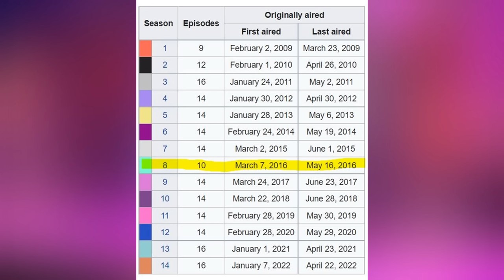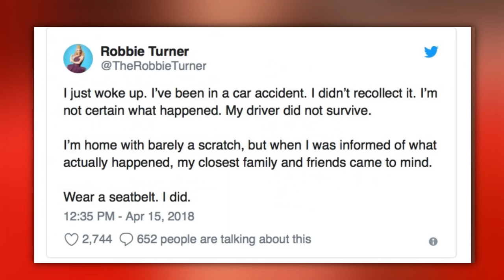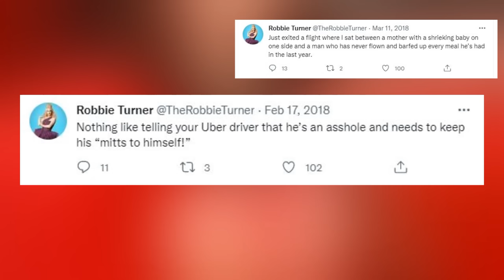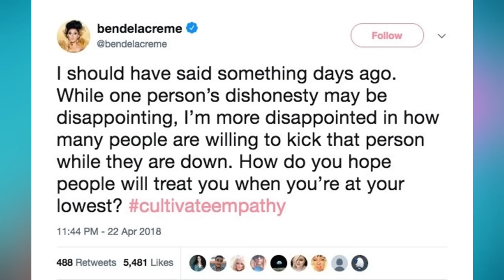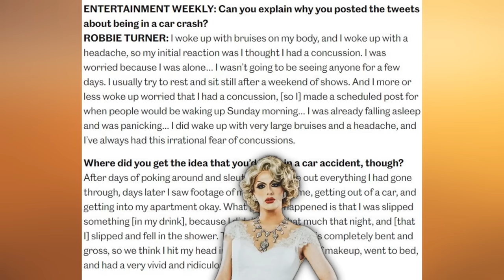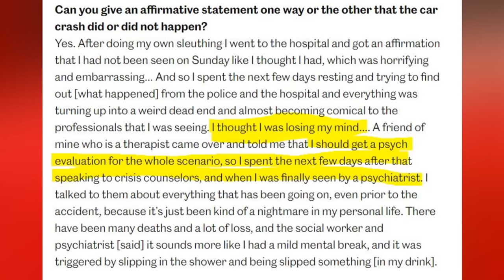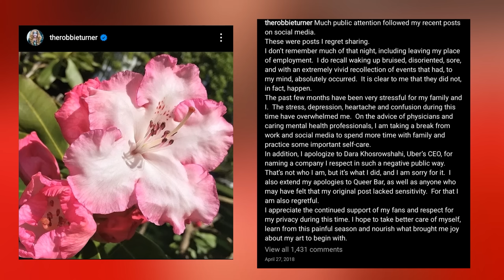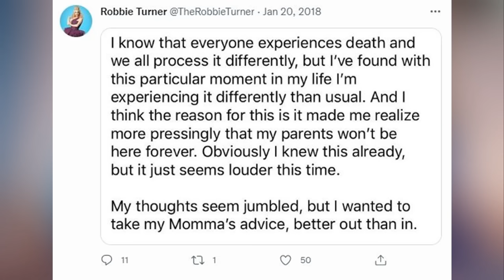The Confusing Case of Robbie Turner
I wanted to discuss the legacy of 'Robbie Turner' and explore his time on season 8, as well as fiasco that occurred with the 'Uber Driver' situation. I hope that one day Robbie is able to return to the fandom, as long as they are in the right state of mind. Thank you all for your support and let me know what you thought about the video.